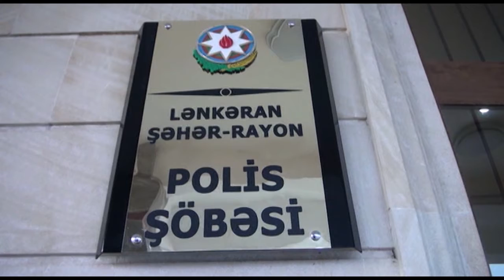Lənkəranda mağazalara qənim kəsilən şəxs saxlanılıb